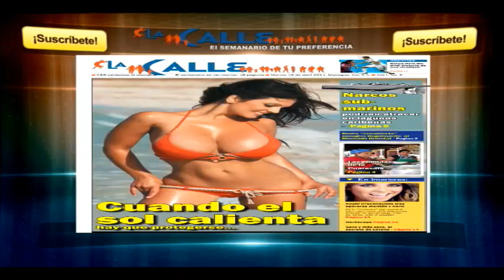Diálogos del Mediodía - Jueves 19 abril 2018